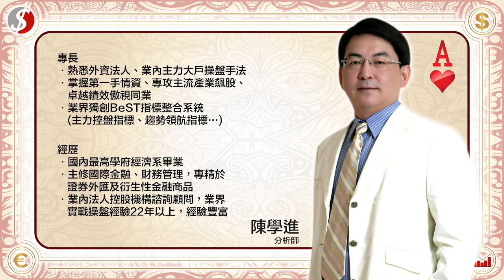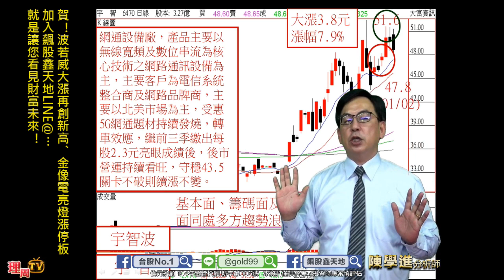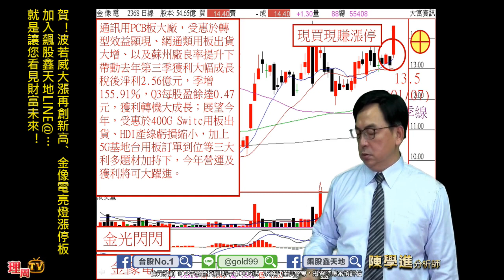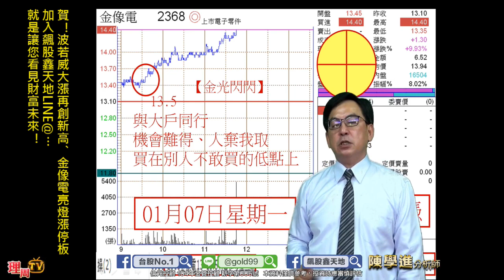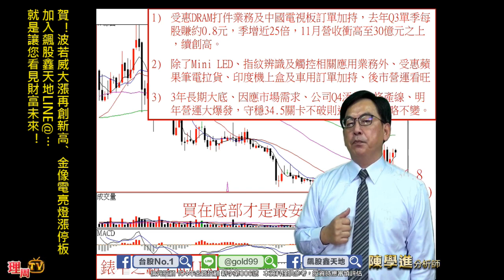理周TV-20190107 盤後-陳學進 飆股鑫天地／賀！波若威大漲再創新高、金像電亮燈漲停板、加入飆股鑫天地LINE@…就是讓您看見財富未來